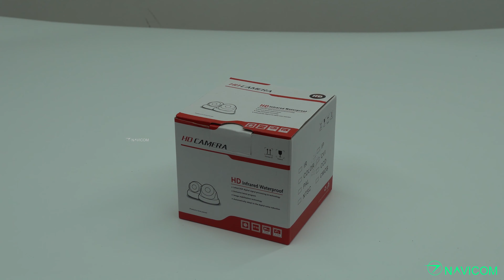Camera giám sát ô tô Navicom O1411B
Camera giám sát ô tô Navicom O1411S:
- AHD 1.3MP, 1280(H)*960(V).
- Cảm biến 1/2.7" Progressive Scan CMOS.
- Độ nhạy sáng 0.1Lux.
- Có menu OSD có thể điều khiển từ  xa qua cáp đồng trục.
- Tính năng : Chống rung (Anti-flicker). Bù ngược sáng (BLC), giảm nhiễu số ( DNR), Bắt chuyển động ( Motion detection), Mặt nạ che ( Privacy Mask)
- Ống kính 2.8mm, góc rộng 110 độ
- Nguồn cấp: DC 12V
- Rắc kết nối: chuẩn 4 PIN Aviation
- Vỏ hợp kim, màu đen
- Lắp đặt phía ngoài phía sau  xe
- Kích thước: 77mm*63mm*90mm
- Cân nặng: 0.27kg
- Dải nhiệt hoạt động -40oC – 90oC
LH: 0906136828